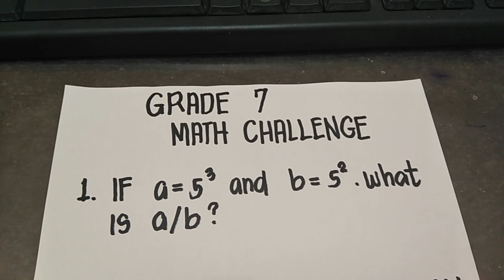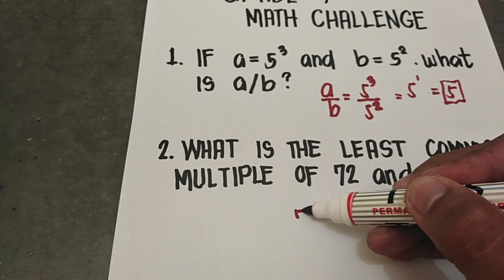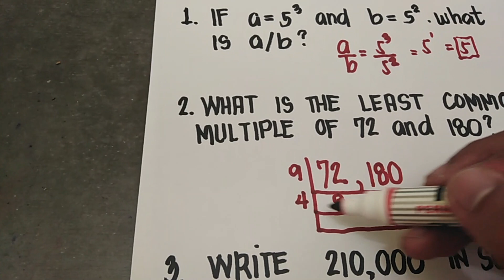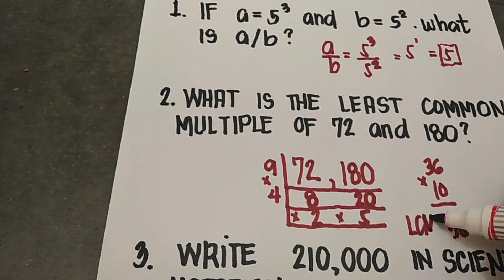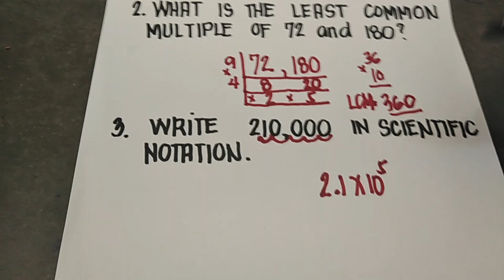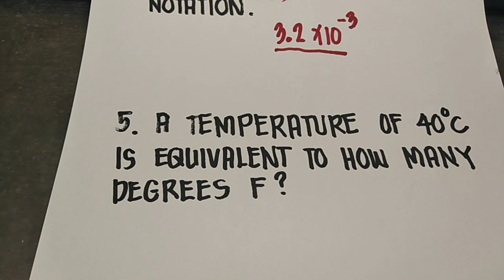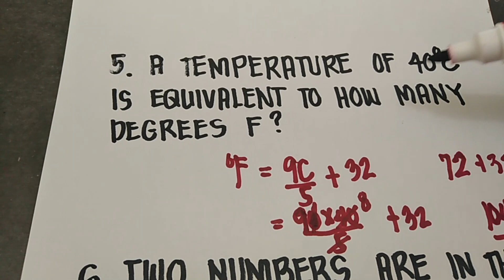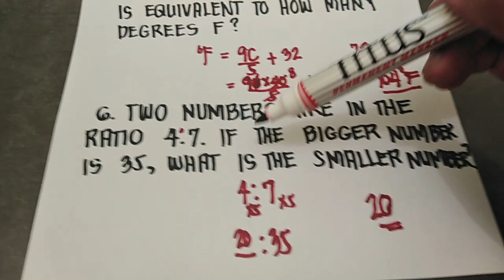GRADE 7 MATH CHALLENGE-HOW TO SOLVE MATH CHALLENGE 7#mathchallenge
MATH TECHNIQUES, MATH STRATEGIES. This will helpyou how to solve math challenge in grade 7.